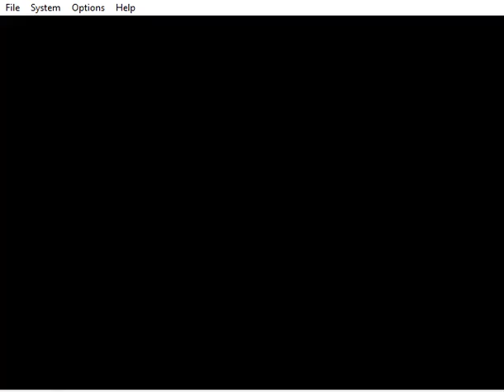Super Hell 64 4.0 (2) - The Tallest Wall Jump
In this episode I got the red coins in the Vanish Cap again off-screen and successfully grab the star this time, get a couple easy stars in Level 3, unlock the Metal Cap and then go fight Bowser 2 but there is a pretty nasty obstacle in the way...